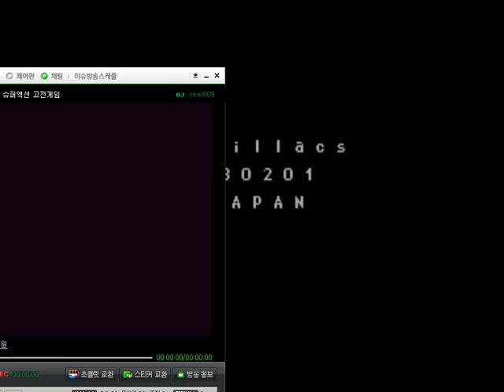131030 캐딜락 농협 원코인 노다이 1